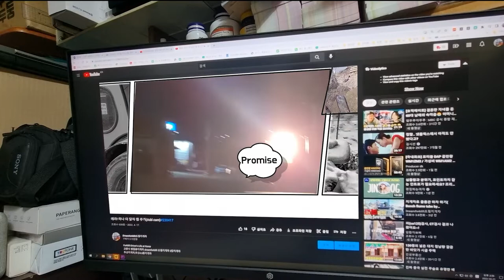저온 저장고를 지게차로 실어 보자(Cold storage box)#220508